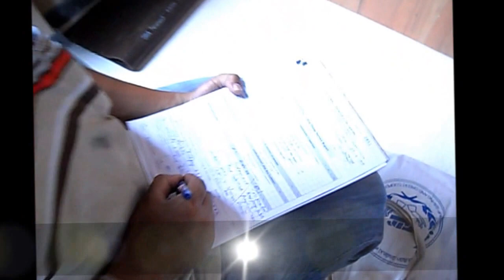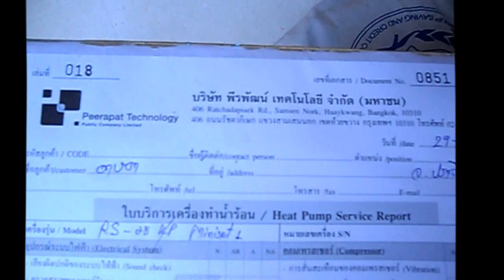service DASADA Solar Hybrid heat pump Peerapat Technology Public Company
Peerapat Technology Public Company Limited. sent Mr.Don Suwannasri the engineer to check and service heater back up which we find the big problem is scale with hot water in line to the room so we must clean  and remove scale from heat pump , Solar collector and heater back up and pipe line in system . Induction : the project must to solve pre water to softener to reduce hardness and rust to 300 ppm or lower and our technique will
wash and remove scale from the hot water system.